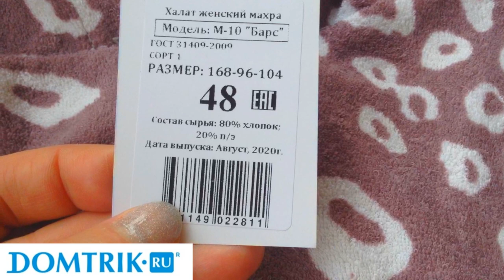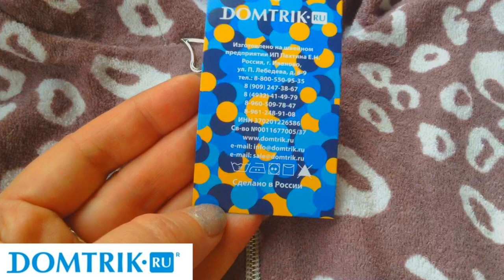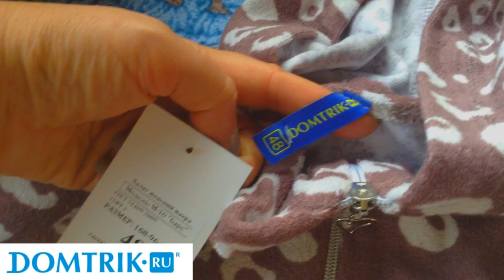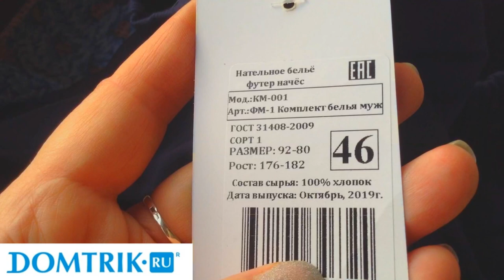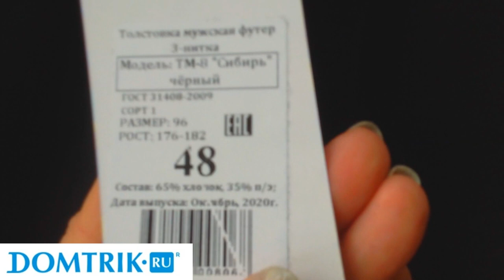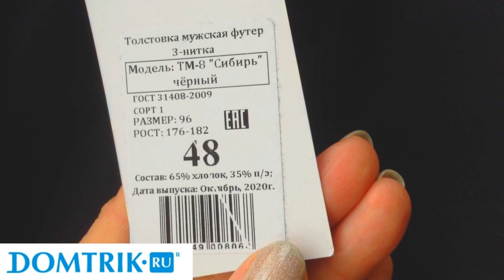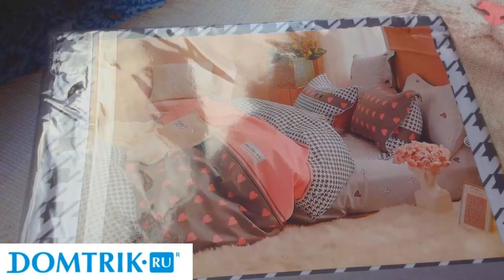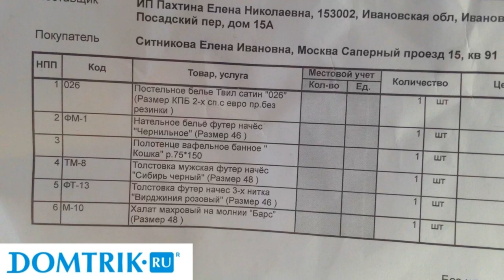Пять килограмм счастья от Domtrik )) Утепляемся! Domtrik Ивановский текстиль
Ивановский текстиль Domtrik Постельное белье Толстовка для Анечки Толстовка Север Халат Барс Швейное предприятие «Домтрик» было основано в 2006 году в городе Иваново.
История Домтрик когда-то начиналась с нескольких швейных машинок, а сейчас это один из наиболее крупных региональных предприятий.